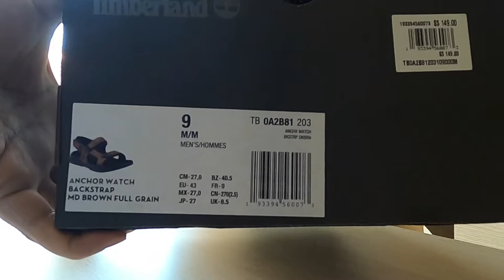Timberland Achor Watch Sandals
Product description Timberland Anchor Watch Sandals
Timberland Anchor Watch Sandals is an ideal sandal as it is extremely comfortable and stylish. This versatile sandal is a breathable and comfortable sandal that provides maximum comfort, stability and traction in varied weather conditions and rugged terrain.

Thanks to the upper made with premium leather that provides high performance, durability, abrasion-resistant and protects your feet even on wet and slippery surfaces. Also, the convenient and adjustable buckle closure offers a secure fit and smooth natural foot movements. In addition, the EVA footbed provides additional cushioning, warmth, comfort and keeps feet cool and dry. The EVA outsole improves traction and durability when you are out there in the mountains.

It is the ultimate sandal designed especially for all adventure-sport junkies. Timberland Anchor Watch Sandals is the answer if you are looking for all-round and comfortable sandals that provide protection, traction and comfort.
Features:

- Upper made with premium leather from an LWG Silver-Rated tannery
- EVA footbed
- EVA outsole